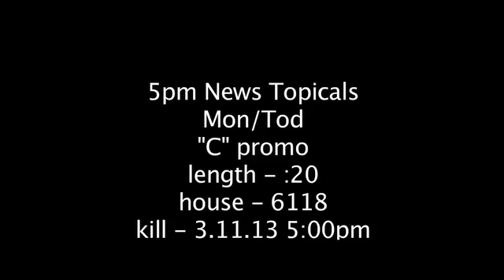THE COMMUNITY MAKING A DIFFERENCE ON FOX 26 NEWS!